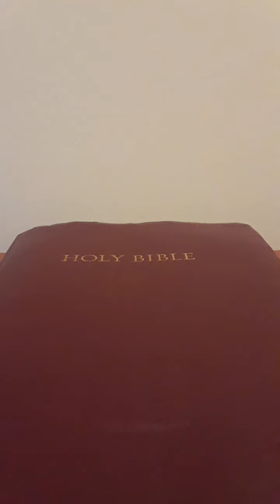(Part 1) Prophetic Word | Deliverance From Masturbation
In this video I'm led of the Lord to encourage people who are struggling that God can deliver them from masturbation right now!!! There is deliverance in true repentance and a hunger for holiness unto God through his son Jesus.
Philippians 4:13 (KJV)  I can do all things through Christ which strengtheneth me.
2 Corinthians 10:4 (KJV)  (For the weapons of our warfare are not carnal, but mighty through God to the pulling down of strong holds.
Please spread the love of God through his son Jesus to those lost in sin.